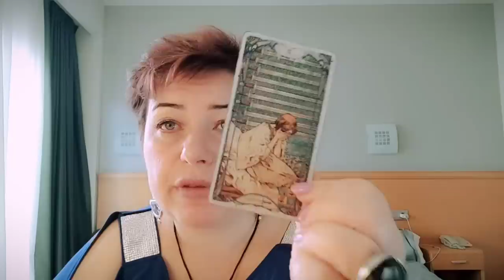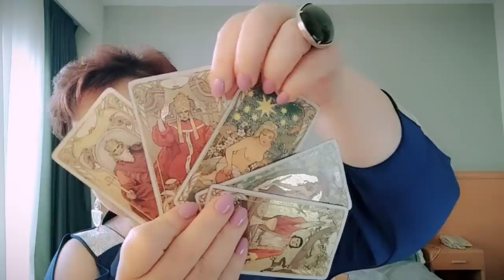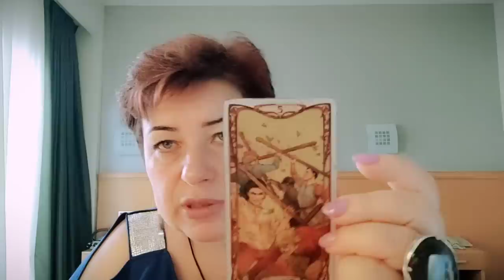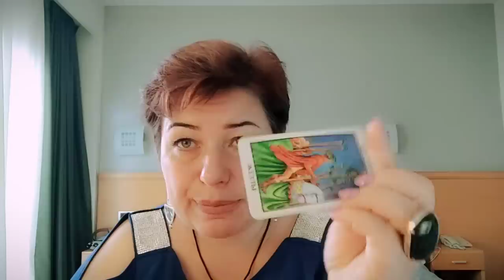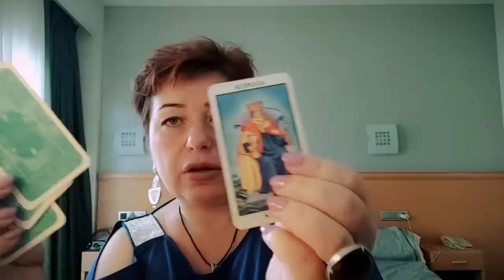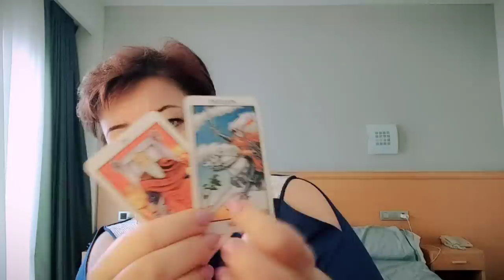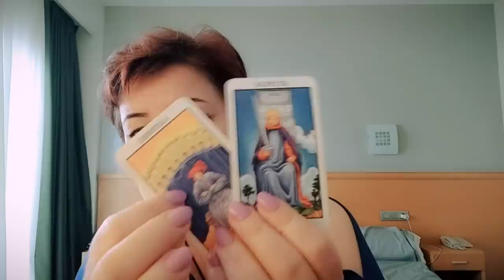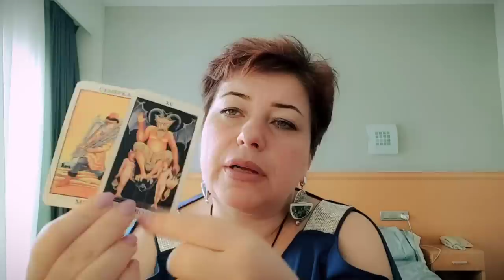Прогноз по Киеву и расклад по Крымскому мосту.